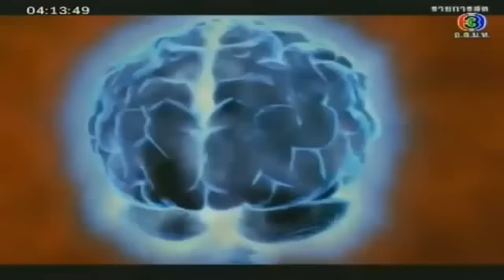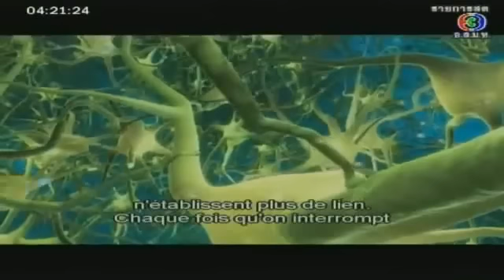ไขประเด็นดัง NLP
ทำไมบางคนจึงผิดหวังซ้ำๆ แต่บางคนสำเร็จซ้ำๆ

ไขประเด็นดัง The Secret /คิดบวก-คิดลบ
เห็นชัดเจนด้วยผลวิเคราะห์วิจัยทางวิทยาศาสตร์..
รายการไขประเด็นดัง... ดีมากๆ ค่ะ ต้องดู